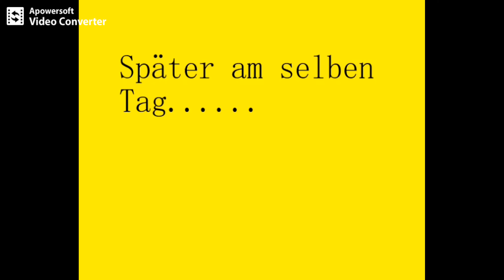Die Laborratte 2 - Käse oder kein Käse....